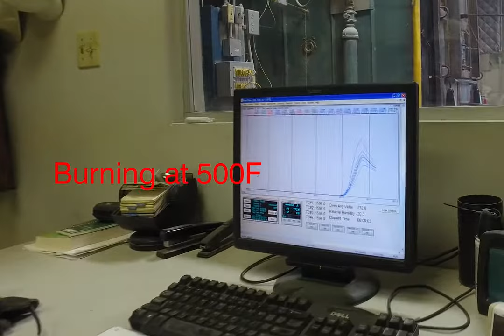FireKing Burn Test: What happens to a filing cabinet in a fire?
Watch how FireKing tests its filing cabinets.